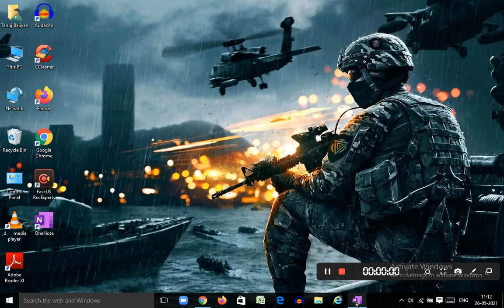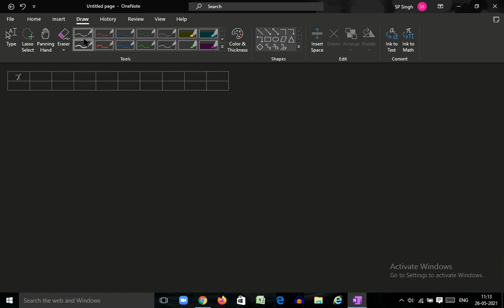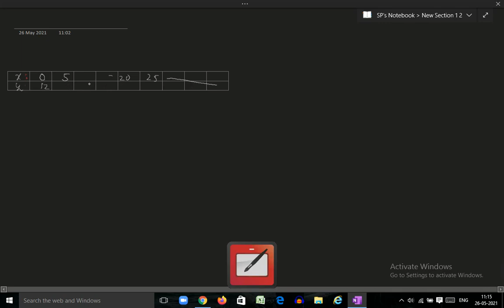fitting straight line by least square method